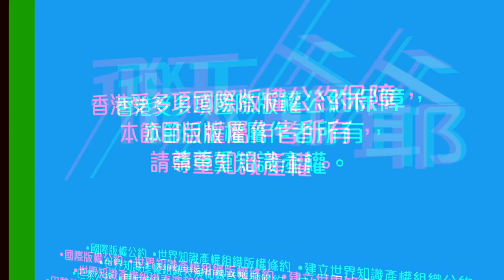《聲生不息》大成功！炎明熹功成身退兩地走紅｜香港藝人中港市場如何共存？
《聲生不息》完滿閉幕，炎明熹功成身退回香港，回香港後，工作接踵而來，出席 APM 活動，和 JW 也有線上音樂會，完全沒有因為離開香港一段日子有所影響，人氣不跌反升。

炎明熹參加《聲生不息》除了為大家帶來多場精彩表演之外，也解開了大眾很多謎團，做了一次測試，到底新一代香港藝人，香港內地之間可以怎樣取捨？一個還在求學階段的藝人，怎樣平衡工作和學業？離開香港又怎麼辦？